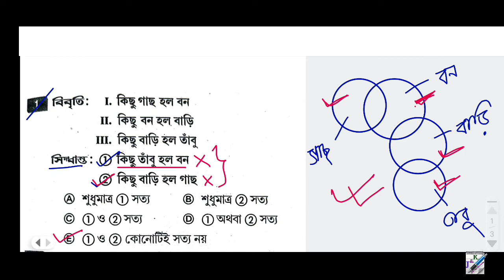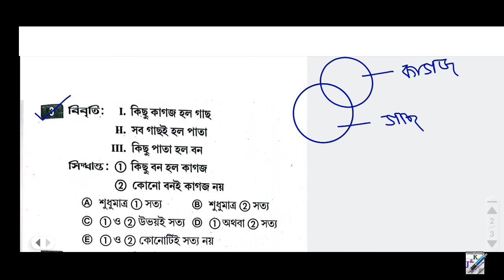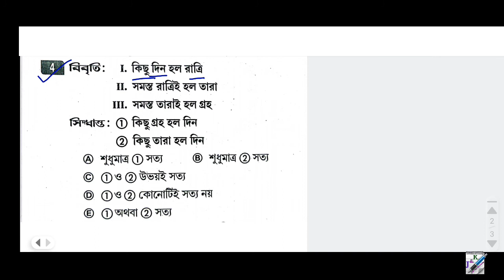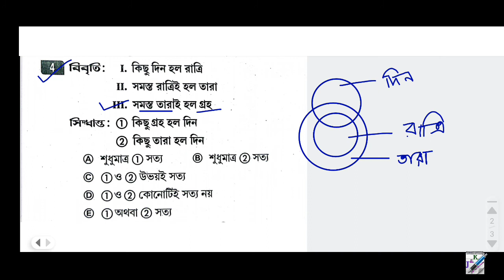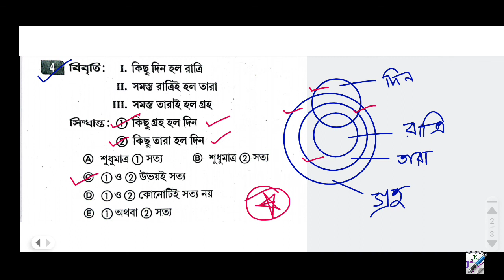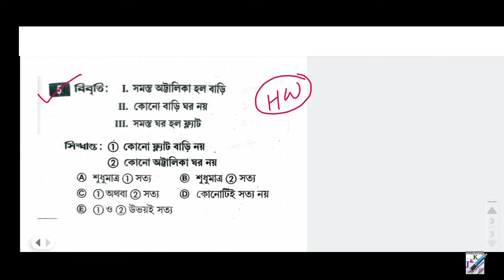Subir Das Analytical Reasoning || SYLLOGISM || PART - 1